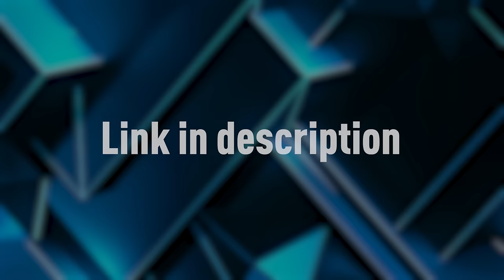FIFER's FC24 REALISM MOD ALPHA REVEAL!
New Faces: 0:00
Face Updates: 1:16
Manager Faces: 2:21
Tattoos: 3:20
Boots: 4:47
Gameplay: 5:10
Anthem Jackets: 6:13
Banners Flags Scarves: 6:28
Realistic Career Mode: 6:42
Manager Outfits: 7:15
Adboards: 7:45
Managers: 7:57
Real Fixtures: 8:10
Info: 8:19